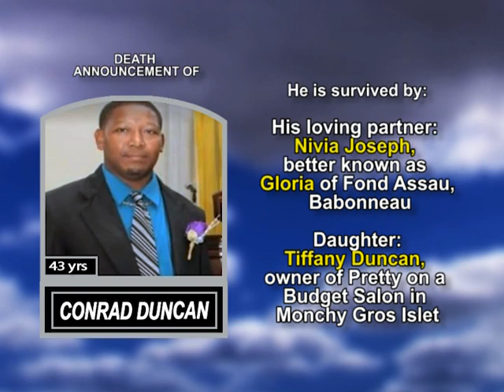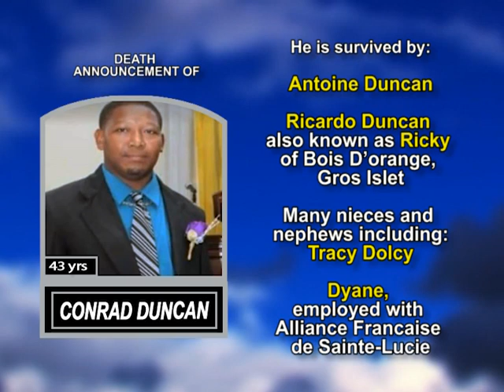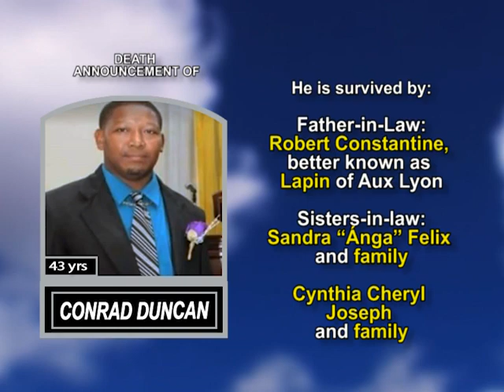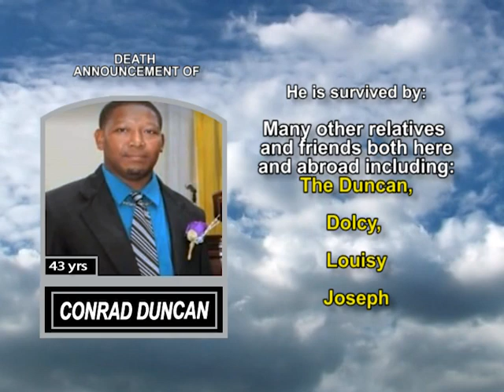Conrad Duncan long